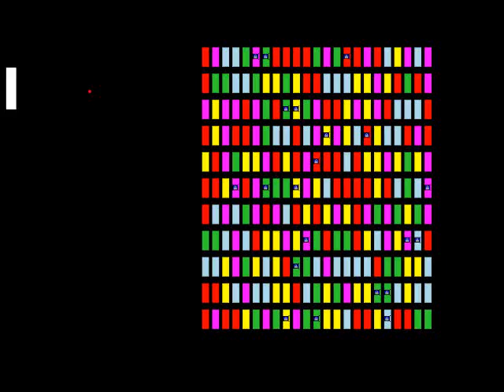Aarons Portfolio - Super Paddle Ball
A game I made for my portfolio on my resume, it's super paddle ball!